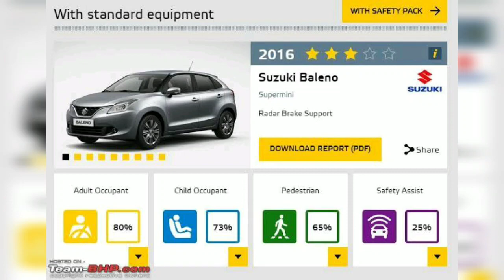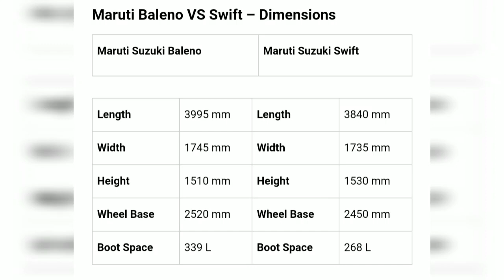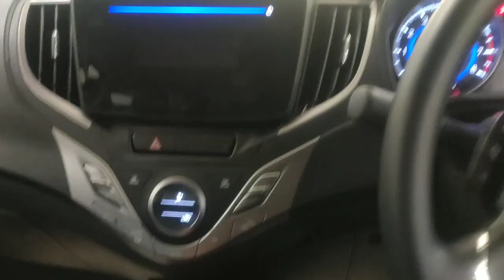Baleno vs Swift comparison | Baleno or Swift which one is best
Hello Friends, In this video, we will compare Baleno delta and swift Vxi, and let you know which car will be the best pick for you.
Swift vs Baleno which one is best , why to buy Baleno over swift | Swift Vxi vs Baleno delta which one to buy.
Baleno vs Swift which one to buy.